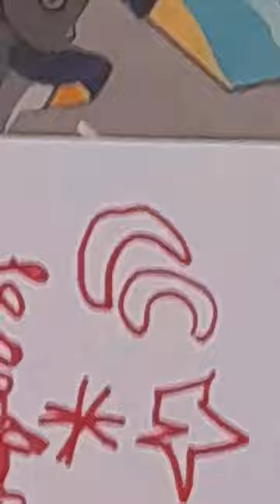27 de julio de 2023